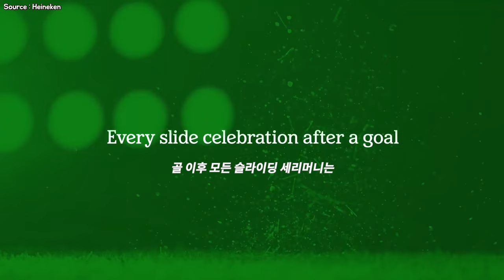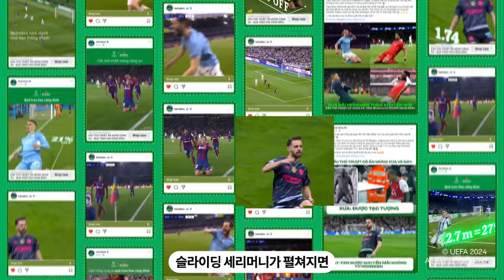무릎 슬라이딩 세리머니의 위험성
하이네켄 베트남은 UEFA 챔피언스 리그 스폰서십과 더불어 하이네켄 실버의 부드러운 맛을 동시에 홍보하기 위해 창의적인 캠페인을 기획했음.

골을 넣은 선수가 무릎 슬라이딩 세리머니를 하면 잔디 위에서 미끄러진 길이만큼의 할인을 실시간으로 진행한 것.

만약 1.9m를 미끄러졌으면 19% 할인해 주는 링크를 페이스북과 인스타그램에 바로 포스팅했음.